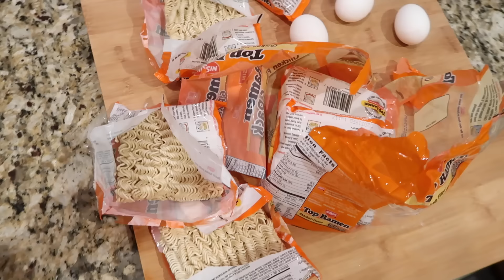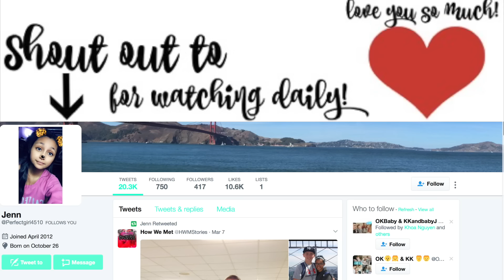TODDLER CAN'T POOP IN PUBLIC!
I went fishing this morning and as I was slowly reeling my line in, I felt something pull and tug so I yanked my pole and reeled as fast as I could. I caught Oscar's fishing line.

OPEN ME!

Personal: kerenswanson
Personal: kuhwahh